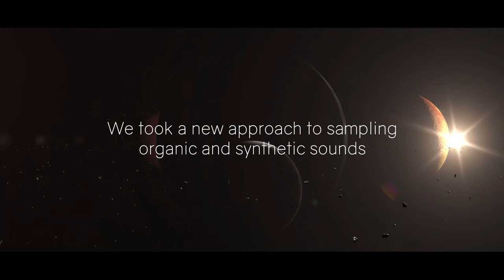Trailer Music Demo: Elysion Contest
This is my entry for the Sonuscore Elysion Trailer Scoring Competition (used with permission).

I happen to own The Orchestra so I used it exclusively for the first part. After that, it is all pure synthesis (Thor, Europa, Parsec) made in the track with some sense of the sorts of sounds I might hope to find in Elysion (they did ask me what I wanted my universe to sound like).

The Indie Musician's Guidebook

If you have subjects you would like me to cover, or any sort of interesting request, please don't be afraid to be in contact.